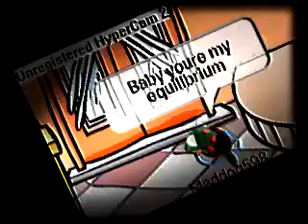Equilibrium (edited)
First vid using Sony Vegas